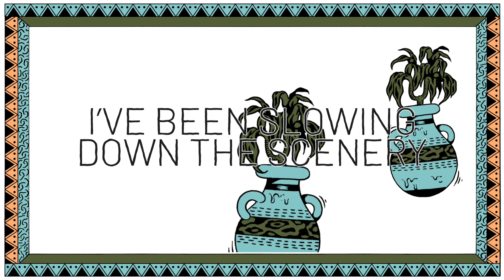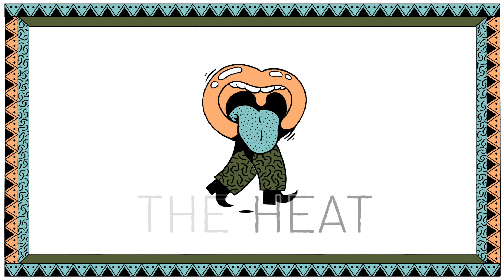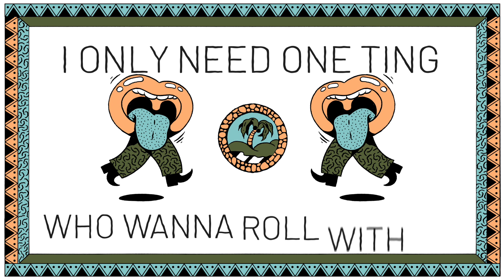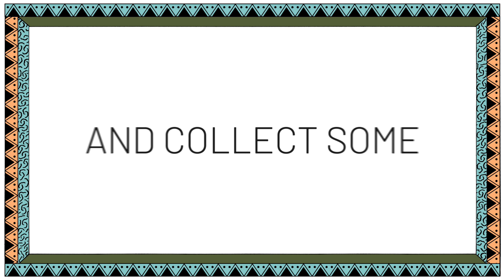OTOSAN - Jump Up (Official Lyric Video)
OTOSAN - Jump Up